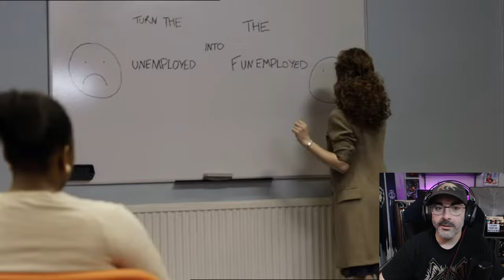American Reacts to The Job Lot - British Comedy Trailer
Joshua G
Saragh
Christopher L
Samuel
Leo
S R
Josh Middleton
K Girl
Shahzaib Ahmed
Reckless Love Productions
Steph J
Maya
Phillip James
Jack Rolls
Weston's TV Tidbits
Anne-Marie
Richi M
James C
Mozzyquodo
Suzy Martin
Daniel D
Stewie1k94
Chris D
Daniel Weston
Sara K
Johathan G
Rutger Van Gestel
Kevin M
Dr Sardonicus
Stu Jones
Luke Taylor
Andrew S
RoosterB78
Lostscotsman
Noah